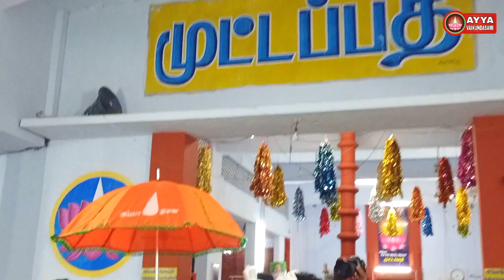மூலப்பதியாம் முட்டப்பதி திருவிழா கொடியேற்றம்/பங்குனி திருவிழா/Muttapathi tiruvizha/ayya vaikundasami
1008 - ல் கடலில் இருந்து உதித்த வைகுண்டர் ஒரு ஒப்பற்ற அவதாரம் என அகிலம் கூறுகிறது.

 கொல்லம் ஆண்டு 1008 மாசி 20-ல்,முப்பொருளும் ஒன்றாய் விளங்கும் அய்யா நாராயணருக்கும் மகரச்சிலையாய் திருச்செந்தூர் கடலுள் நின்றிலங்கிய அன்னை மகாலட்சுமிக்கும் மகவாக அய்யா வைகுண்டர் கடலிலிருந்து திருமாலிடம் கலியழிக்கும் விஞ்சைகள் பெற்று அரூபியாக வெளிப்படுகிறார். வைகுண்டர், தான் பெற்ற விஞ்சையை செயல்படுத்தும் பொருட்டு தெட்சணம் நோக்கி நடந்தார். வைகுண்டர் கடலிலிருந்து அவதரித்த இடம் அய்யாவழி சமயத்தின் புனிதத் தலங்களுள் ஒன்றாகும். அவதாரப் பதி என்று அழைக்கப்படும் இது, செந்தூர் பதி என அகிலத்தில் குறிப்பிடப்பட்டுள்ளது.

தவம்
"முதற்றான் தவசு யுகத்தவசு என்மகனே
தத்தமுள்ள இரண்டாம் தவசு சாதிக்காமே
மூன்றாம் தவசு முன்னுரைத்த பெண்ணாட்கும்
நன்றான முற்பிதிரு நல்ல வழிகளுக்கும்"

மேலும் தவத்தின் இருப்பு முறையும் நிலைக்கு நிலை மாறுபட்டதாக கூறப்படுகிறது. முதல் இரண்டு வருடங்களும் அவர் ஆறு அடி குழியிலும், அடுத்த இரண்டாண்டுகள் தரையிலும், கடைசி இரண்டு ஆண்டுகள் உயர்ந்த பேடமிட்டு தவம் இருந்ததாகவும் கூறப்படுகிறது. மேலும் அவர் தவம் புரிந்த கால கட்டத்தில் பச்சரிசிப் பால் அல்லாது வேறெந்த உணவு உட்கொள்ளவில்லை; குறைவாகப் பேசினார்.

தீய சக்திகளை ஒடுக்குதல்

அய்யா வைகுண்டரின் அவதார இகனைகளில் முக்கியமானதாக பேய்கள் எரிப்பை அகிலத்திரட்டு அம்மானை கூறுகிறது. இவை அய்யா தவம் இருந்த காலகட்டத்தில் நடந்தவைகளாகும். வைகுண்ட அவதாரத்தின் மூலம் அனைத்து பேய்களும் எரிக்கப்படுகின்றன.

"உகசிவ வானோர் எல்லோரும் போகரிது
வகையுடன் நாந்தான் செய்யும் வழிதனை பார்த்துக்கொள்ளும்
இகபரன் முதலாய் இங்கே இரும் எனச் சொல்லிவைத்துப்
பகைசெய்த கழிவை எல்லாம் எரிக்கவே பரனங்குற்றார்"
அய்யா தவம் இருந்த வடக்கு வாசலில் இச்சம்பவம் நடைபெறுகிறது. அய்யாவை தரிசிக்க வந்திருந்த மக்களிலே சிலரின் உடம்புகளில் பேய்களை ஆட வைக்கிறார் அய்யா. பின்னர் அவர்களின் சக்திகளை ஒப்படைத்து தீயிலே தங்களை மாய்த்துக்கொள்வதாக சத்தியம் செய்யவைக்கிறார். இவ்வாறௌ அய்யாவின் கட்டளைகளுக்கிணங்கி அவை சத்தியம் செய்ததும் பேயால் ஆட்கொள்ளப்பட்டவர்கள் தரையில் விழுகின்றனர். இவ்வாறு பேய்கள் எரிக்கப்படுகின்றன. அகிலம் இந்நிகழ்ச்சியை சிறப்பாக விவரிக்கிறது.

சிறை வாசத்துக்குப் பின்பு

சிறையிலிருந்து விடுவிக்கப்பட்ட வைகுண்டர் சான்றோர் மக்களால் வாகனம் மூலம் தெச்சணம் கொண்டுவரப்பட்டார். பின்னார் சான்றோர் மக்களை பக்குவப்படுத்த புற மற்றும் அகத்தூய்மையை அளிக்கும் துவையல் தவசு எனப்படும் தவமுறையை செயல் படுத்த 700 குடும்ப மக்களை வாகைப்பதிக்கு அனுப்பிவைத்தார். மேலும் பல அவதார இகனைகளை நிறைவேற்றினார். மும்மையின் தொகுதியான வைகுண்டர் நாராயணராக இருந்து சப்த கன்னியரையும், பரப்பிரம்மம் எனப்படும் ஏகமாக இருந்து ஏழு தெய்வ கன்னியரையும் திருமணம் செய்தார். மேலும் திருநாள் இகனையையும் நடத்த உத்தரவிட்டார்.

வைகுண்டம் போதல்

பின்னர் வைகுண்டரை சான்றோர் தங்கள் வீடுகளுக்கு விருந்துக்கு அழைத்ததாக அகிலம் குறிப்பிடுகிறது. அவர் வாகனத்தில் சான்றோரால் சுமந்து செல்லப்பட்டார். இவ்விருந்துகளின் போது அவர் அந்தந்த இடங்களில் நிழல் தாங்கல்களை அமைத்துக் கொடுத்ததாக கூறப்படுகிறது.

ஆனால் இக்கருத்துக்கு கருத்துக்களும் உண்டு. இவற்றை எதிர்ப்பவர்கள் அகில வரிகளை ஆதாரம் காட்டுகிறார்கள். வைகுண்டர் அவைகளுக்கு அடிக்கல் நாட்டவில்லை எனவும் அவ்விழாக்களில் அவர் கலந்துகொள்ள மட்டுமே செய்தார் என்பது அவர்கள் நிலைபாடு. ஆனால் சில தாங்கல்கள் அவர் சச்சுருவமாக இருந்தபோதே அமைக்கப்பட்டு விட்டது என்பது அனைவரும் ஏற்றுக்கொள்ளும் ஒன்று. வைகுண்டர் ஐவரை சீடர்களாக தேர்ந்தெடுத்தார். அவர்களுள் ஒருவரான அரி கோபாலன் சீடர் மூலமாகவே அய்யாவழியின் முதன்மைப் போதனை நூலாகிய அகிலத்திரட்டு அம்மானை வெளிப்படுத்தப்படுகிறது.

வைகுண்டர் 1851- ஆம் ஆண்டு ஜூன் மாதம், திங்கட்கிழமையில் வைகுண்டம் சென்றார்.